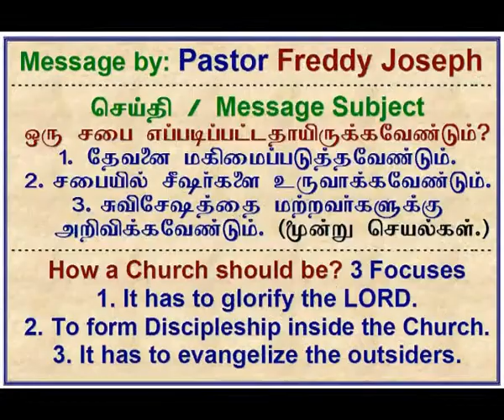2015 01 02, பனிபோல பெய்யும் பரிசுத்தரே! மழையாகப் பொழியும் ஆவியை.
Panipola Peyyum Parisutthareh, Pastor  Freddy Joseph.
Song sung by Pastor Freddy Joseph of Chennai at Pastor Anthony Michael's Church in Puthukudi, Ngl., K.K. Dist., Tamil Nadu. [Jesus with us Church; Thaveethin Koodaram].